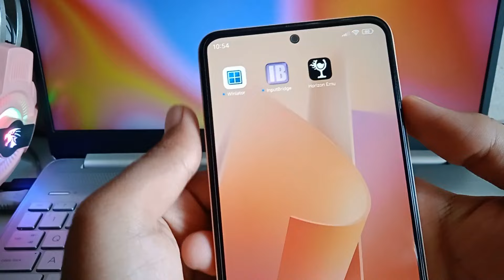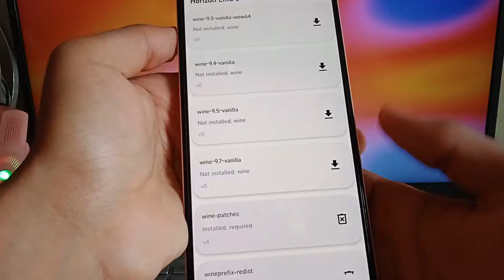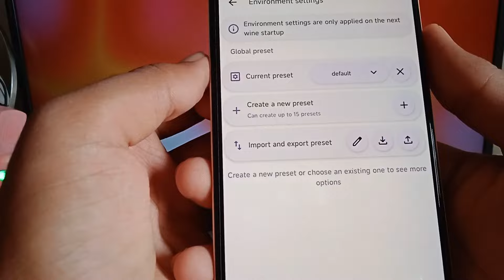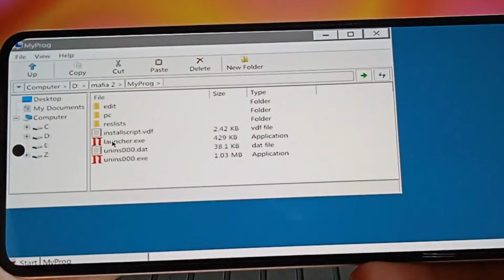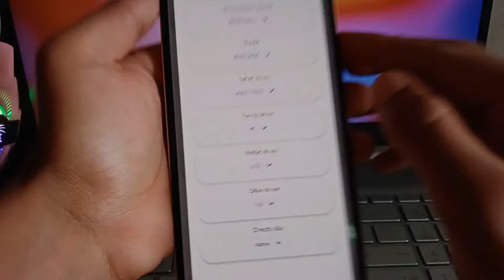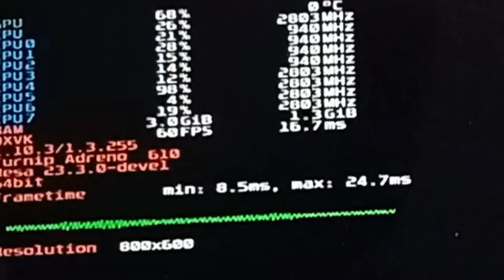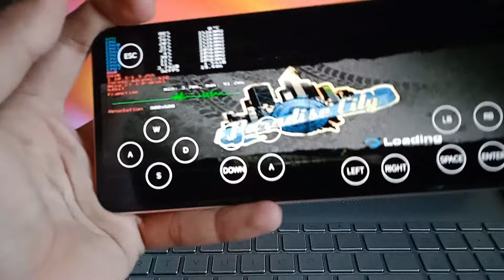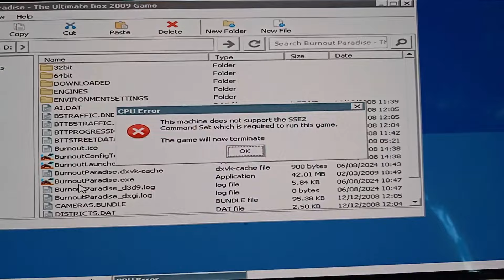Trying *HORIZON EMU* Emulator In LOW-END Mobile | Playing PC Gams In Mobile Without Cloud Gaming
this video is about horizon emu emulator . in this video i am downloading and trying horizon emu emulator in my low-end mobile and trying some high-end games in it. This video is about playing PC games in mobile or Using PC software in mobile without cloud gaming. if you want to play pc games in mobile without cloud gaming in offline , then you must watch this video till end.

this video is related to recent trending windows emulator for android. Here in this video i am talking about newly released horizon emulator which is said to be the best and optimized windows emulator . in this video i am downloading and trying horizon emulator in my low-end mobile and trying some high graphics games in it. here i am playing pc games in mobile without cloud gaming . if you also want to use pc software in mobile or want to play pc games in mobile then , this video is very helpful for you . in this video you will know how to play pc games in mobile without cloud gaming in offline. so, watch this video till end to know about horizon emu emulator's performance in low-end or Mid-Range mobile .

horizon emu is a open source software which helps to run .exe files in android device. it runs a compatibility layer in android which helps to run .exe files even in android. this horizon emu emulator can not emulator a complete windows OS . it does not provide a complete version of windows OS in android , it is just a very small emulation done only to run .exe extension files in android.

QUERIES SOLVED :
1. horizon emulator android
2. how to play pc games in mobile
3. horizon emulator in low-end mobile
4. pc games in mobile for unlimited time
5. winlator in low-end mobile